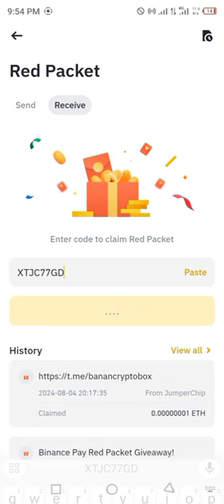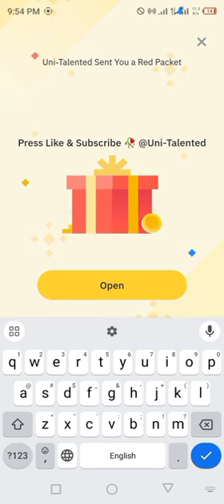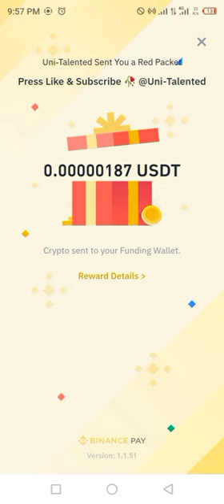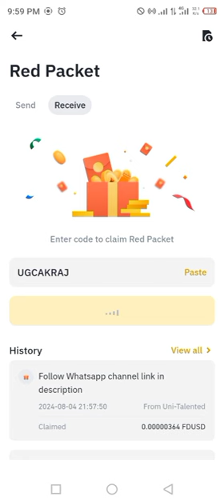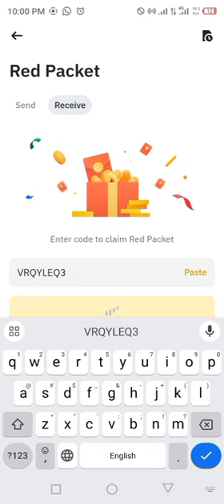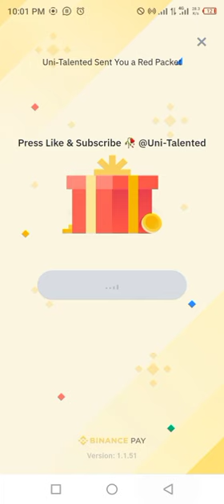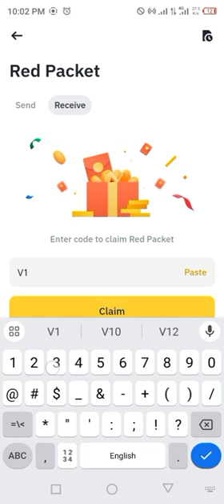Binance red packet code today | USDT FDUSD USDC RED Packets 5 August 2024 Cryptocurrency Box